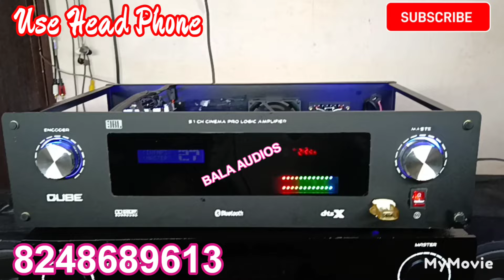5.1 hdmi remote control dolby digital amplifier dts heavy bass home use optical coaxial